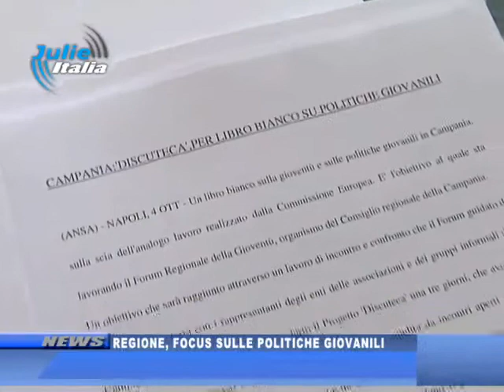DISCUTECA REGIONE, FOCUS SULLE POLITICHE GIOVANILI 8 OTT 2012